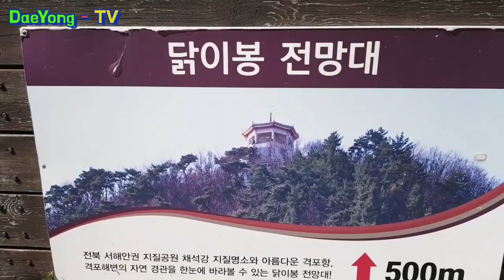변산반도 국립공원 채석강 ㅣ 적벽강 ㅣ 격포항 ㅣ 닭이봉?? ㅣ부안 감성여행 추천 👍.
전북 부안군 국립공원 변산반도 채석강.적벽강.격포항. 닭이봉 전망대 환상 뷰
National Parks Byeonsanbando Chaeseokgang,  Gyeokpo Port. Fantastic view of Dakibong Observatory
주소 : 전북 부안군 변산면 격포리 301-1